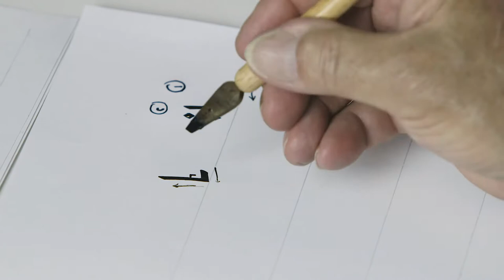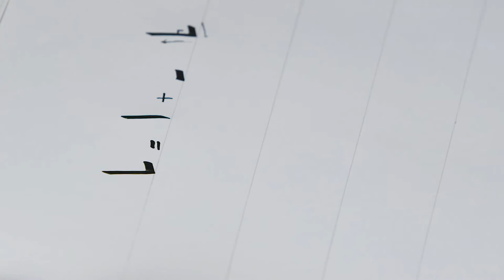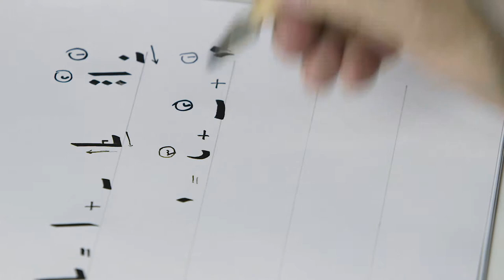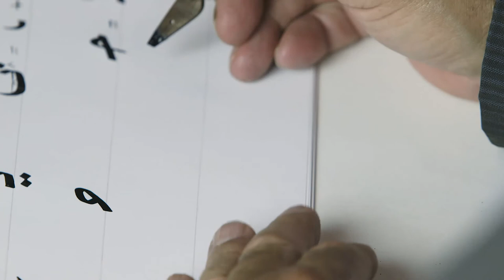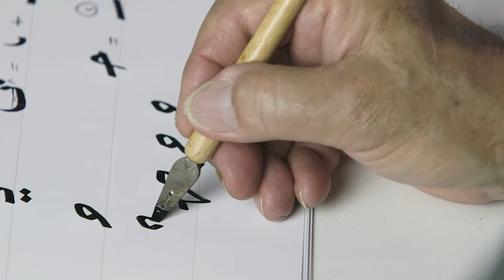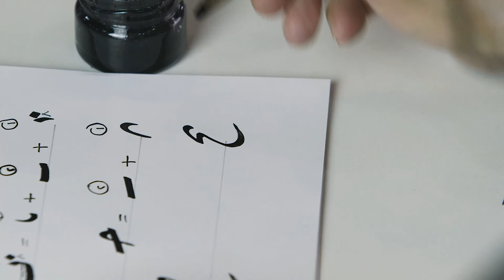الخط العربي | 7 - 1 | تابع طرق تجميع الحركات لانتاج حروف خط الرقعة